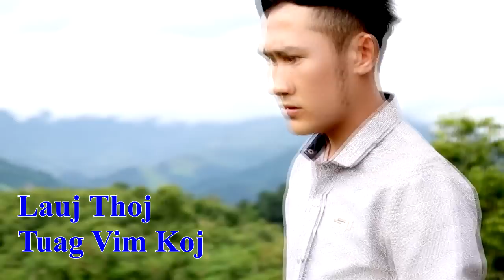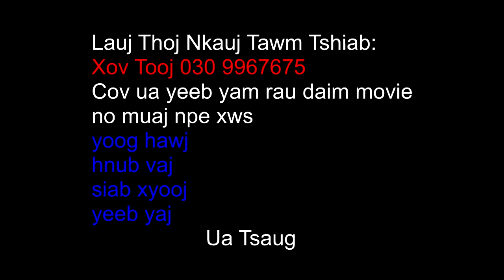Hmoob movie tawm tshiab (tuag vim koj) 2018-2019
Hmoob movie tawm tshiab (tuag vim koj) 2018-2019 tso rau peb saib ua kev lom xwb (Txwv txob muab coj mu laum muag nawb ua tsaug)